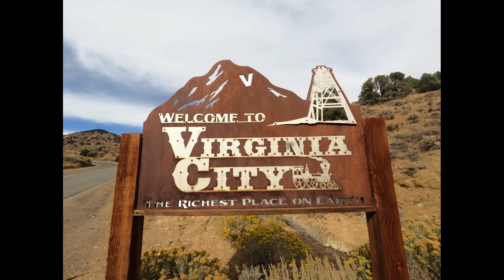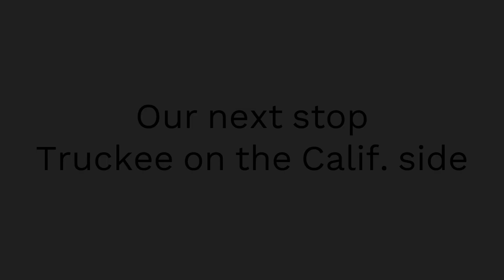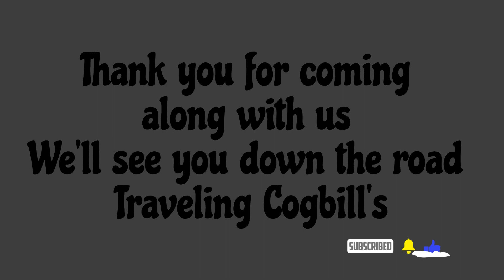Lake Tahoe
What there is a Castle at Lake Tahoe